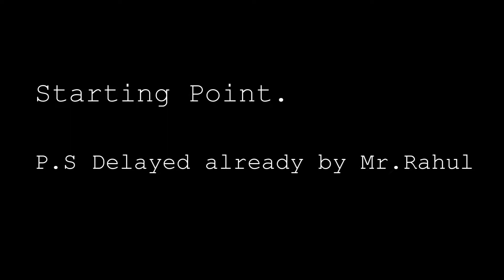BR Hills | 400 Kms.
Birthday Ride with Rahul.

Credits to NCS Music.